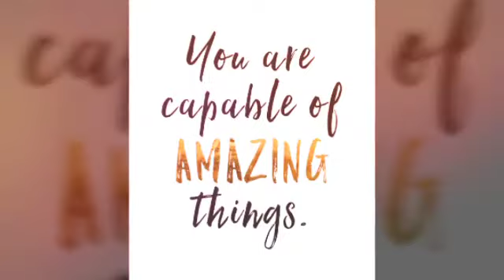(Amazing) Happy Birthday Baby Gabby🥳🥳🥳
2nd BIRTHDAY of Baby Gabby ❣️❣️❣️